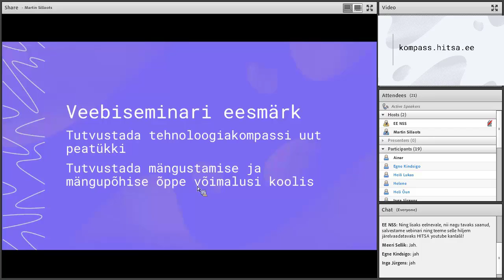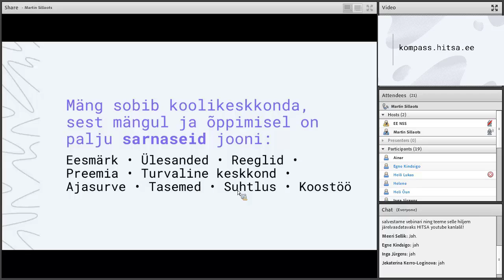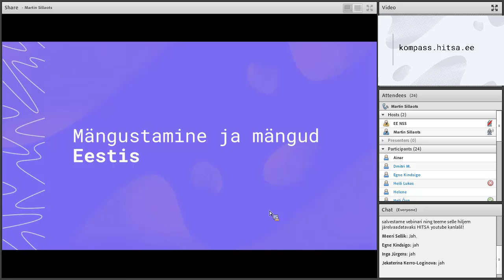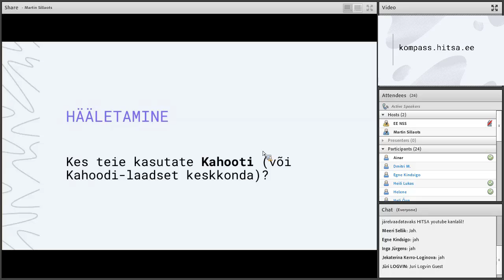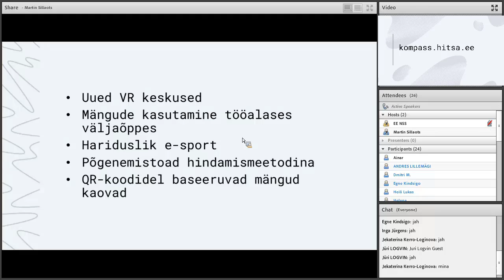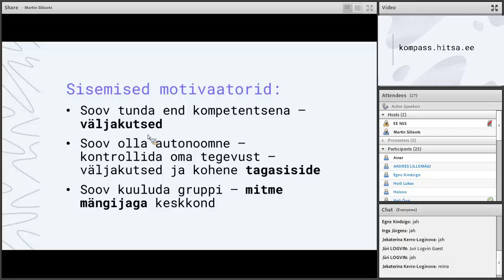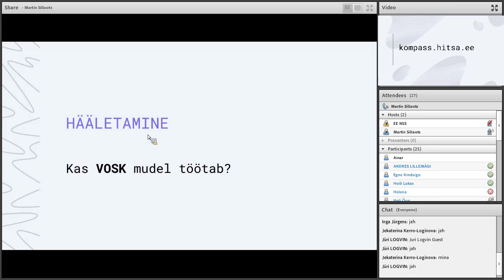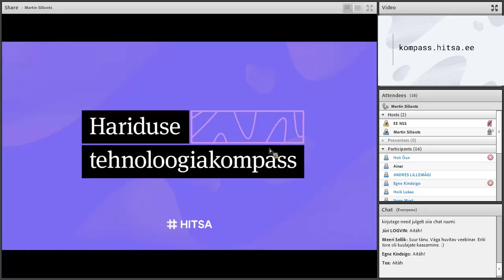Mängustamine ja mängupõhine õpe. Hariduse tehnoloogiakompass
▶️ Liigu kohe huvipakkuva teema juurde:
00:31 Sissejuhatuseks - veebinari eesmärk ja millest juttu tuleb
01:24 Lühidalt – mis on Hariduse tehnoloogiakompassist ja millest see koolidele räägib
02:02 Mis on mängustamine ja mängupõhine õpe? Mis neil vahet on?
03:59 Mis on mängustamine?
04:30 Mis on mängupõhine õpe?`
04:50 Miks rakendada mängustamist ja mängupõhist õpet hariduses?
05:47 Mängu ja õppimise sarnased jooned
06:47 Mis teeb mängude rakendamise koolis keeruliseks?
08:09 Mis on kõige suuremaks takistuseks?
09:05 Mis suunas mängude maailm liigub?
09:55 Mängustamine ja mängud maailmas
10:43 Mängude rakendamine tõsistel eesmärkidel – tõsimängud ja mõned näited maailmast
12:20 Mängustamine ja mängud Eestis
15:07 Mängustamine ja mängud Eesti koolis
16:41 Milliseid keskkondi ja vahendeid kõige enam koolides kasutatakse?
16:42 Näide – Kahoot (kõige populaarsem keskkond)
18:08 Näide – 99Math
19:51 Näide – Flippity
20:38 Näide – Minecraft Education
21:15 Mängustamine ja mängud tulevikukoolis
22:07 Mida lähiaastad asjatundjate arvates endaga kaasa toovad?
24:44 Soovitused – mida koolis mängudega seoses õpetada?
27:23 Mäng ja motivatsioon – kuidas õpilaste motivatsiooni mängude abil tõsta?
27:46 Väliste motivaatorite kasutamine – eelised ja väljakutsed
28:53 Sisemised motivaatorid – keerulisem, aga oluline! Kuidas seda teha?
31:07 Mängimise ja mängustamise ohud hariduses
37:28 Lõpetuseks ja kokkuvõtteks
Tallinna Ülikooli tõsimängude dotsent ja kompassi kaasautor Martin Sillaots räägib, missugused on erinevad võimalused mängustamise rakendamiseks õppetöös ja miks me seda üldse tegema peaksime.